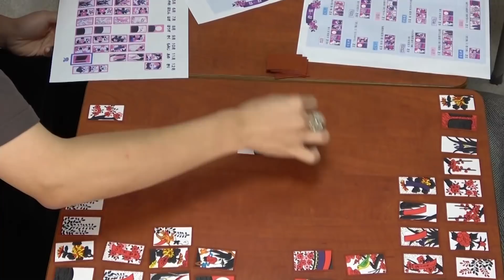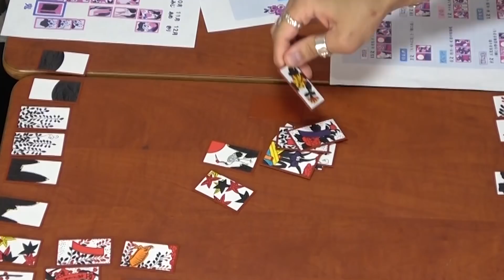【花札】このゲーム世界一面白いんじゃね！！！！！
この動画を撮ったのは9月なんですが、かなりカロリーの高い編集だったので引っ越しの最中にやるもんではないなと思い後回しにしてたらいつの間にか11月になってました。このままワクチン休みがなければ12月まで放置されてたかもしれません。ありがとうワクチン。あ、副反応は一切出ませんでした。

夕闇に誘いし漆黒の天使達